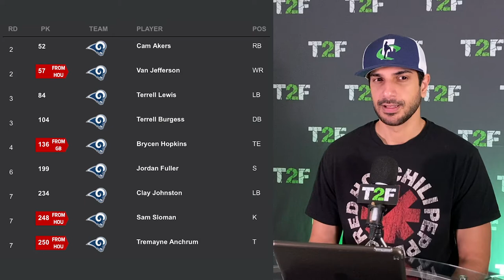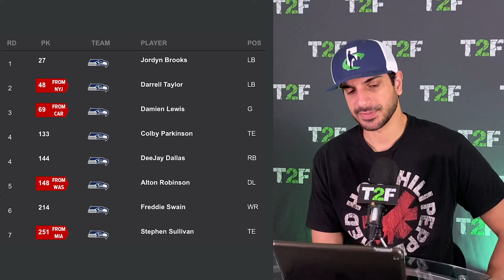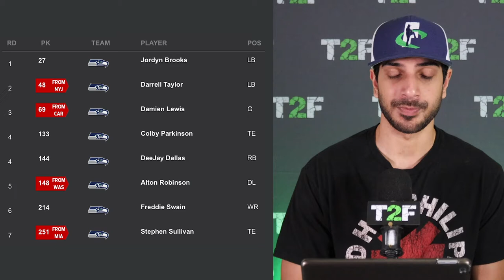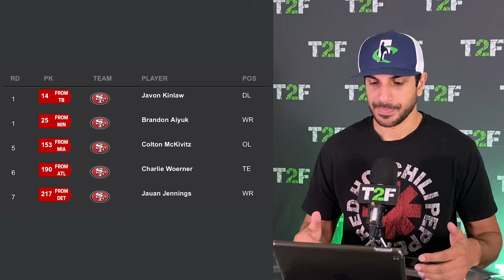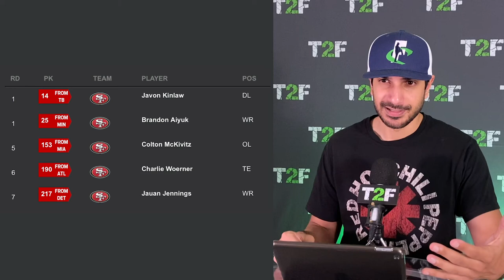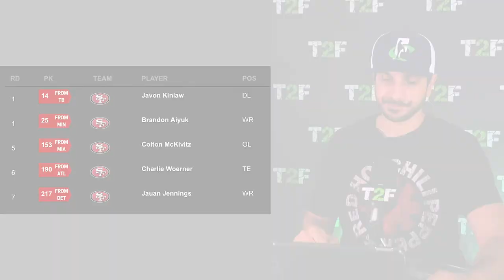NFC West Draft Review 2020 | Time2Football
Hassan Khan reviews each NFC West team (Rams, Cardinals, Seahawks, 49ers) and their NFL Draft 2020 selections.